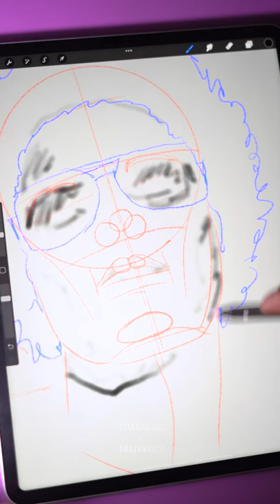Silk Sonic Drawing Timelapse